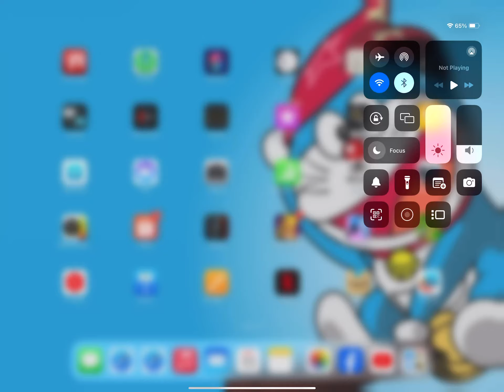Clash of Clans #147 on iPad Pro 12.9 inch (Anyhow Play Edition) European dragon strategy V2